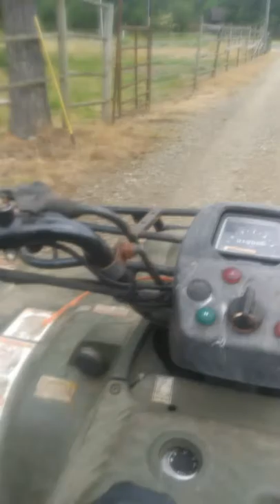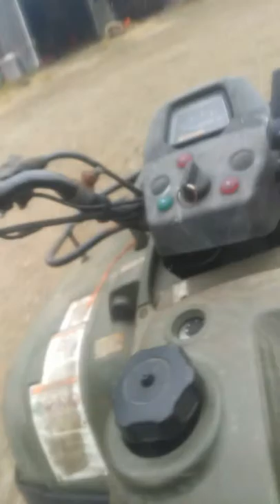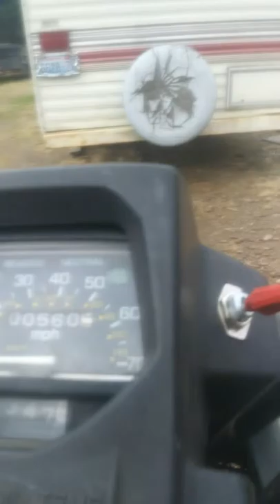Trying to figure out new videos drop down on comments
If you guys want to buy a trailer put  it down on the comments and give me some video ideas